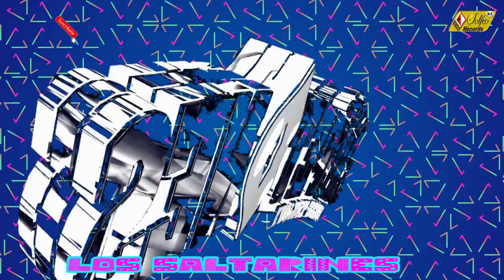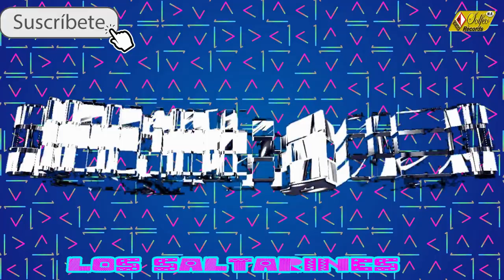los saltarines GRUPO LOS CHUPETONES autoria jorge toxqui c 2022